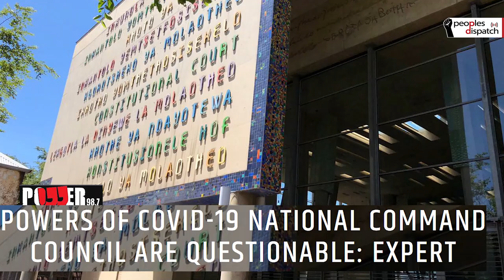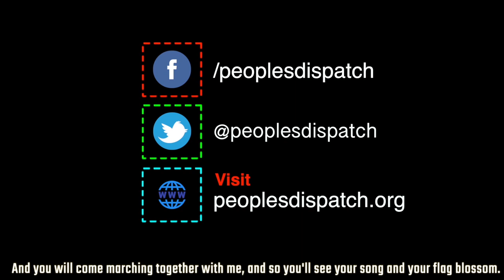South Africa Didn't Use COVID-19 Lockdown for Mass Awareness, Testing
Lydia Cairncross of the People's Health Movement talks about the failure of the South African government to effectively tackle the COVID-19 pandemic and examines the reasons behind it, She says the failure to bring together the public and private sectors, the lack of adequate awareness and testing, as well as investment, has cost the country dear.